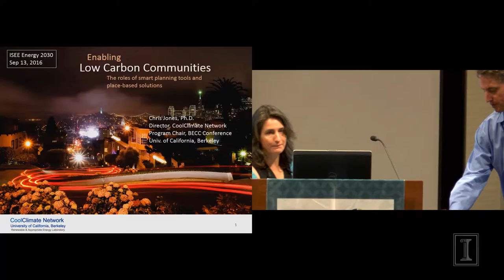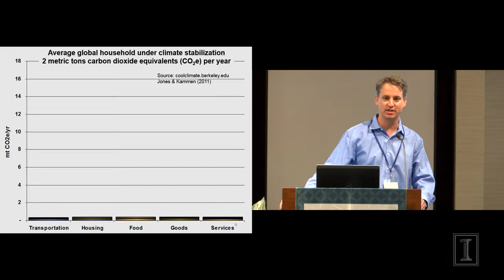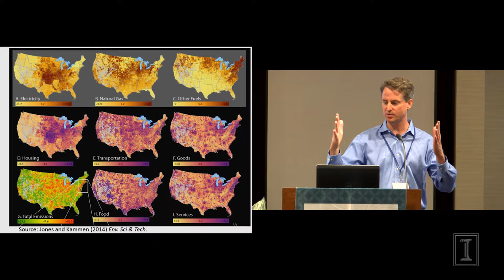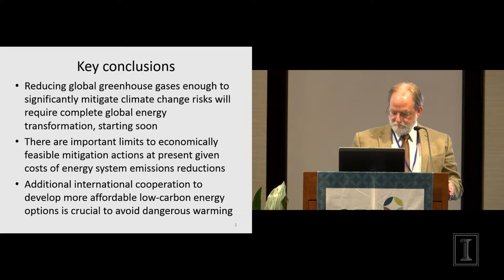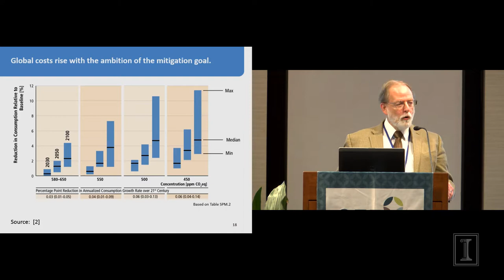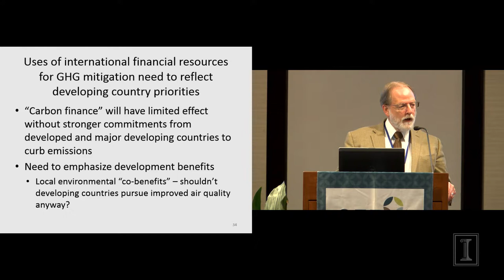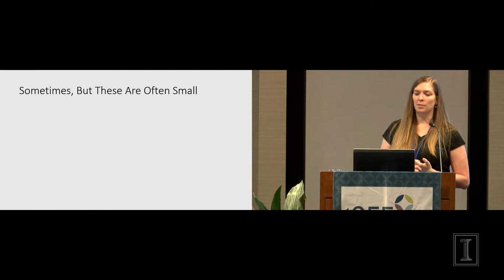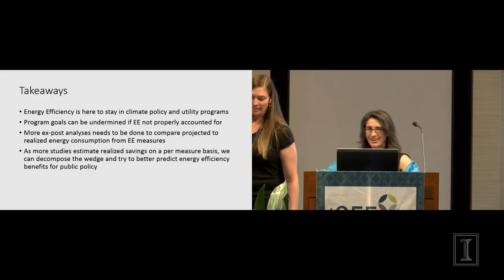iSEE Congress 2016 — Session 3: Reducing the Carbon Footprint of Energy Services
Speakers:
-- Chris Jones, Program Coordinator of the CoolClimate Network, University of California Berkeley
-- Mike Toman, Lead economist & Energy and Environment Team manager, World Bank
-- Erica Myers, Assistant Professor of Agricultural and Consumer Economics, University of Illinois